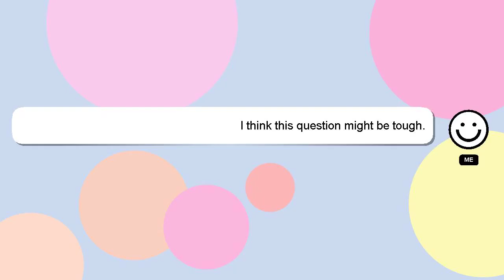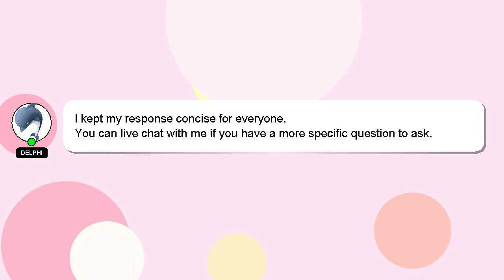How to replace radiator valve?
An introduction to myself in a few words, Hi there, I go by the name of Delphi. I am here to assist you in getting the answers you need. - How to replace radiator valve?

*2 What we are experimenting :*